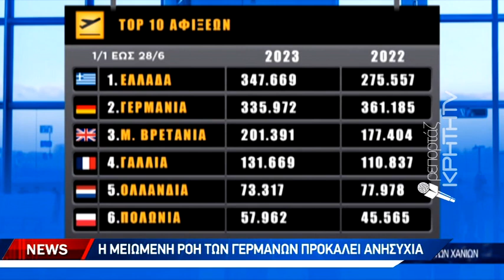Αύξηση 5.6% σε σχέση με πέρυσι δείχνουν τα κρητικά αεροδρόμια